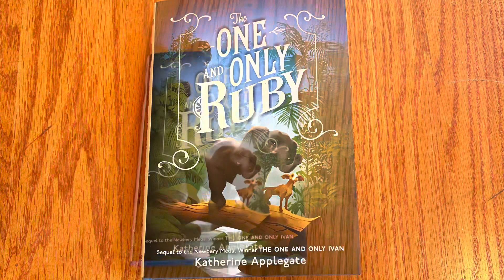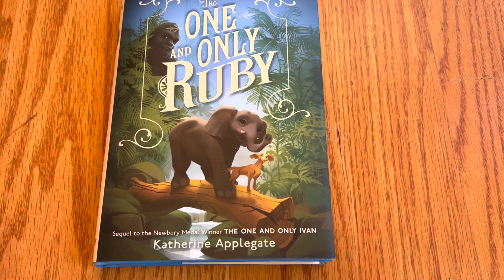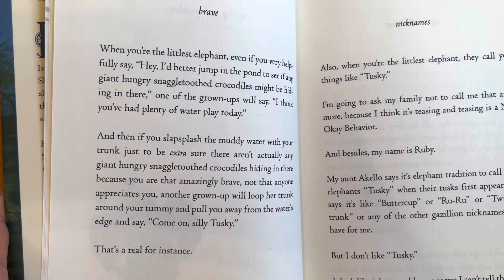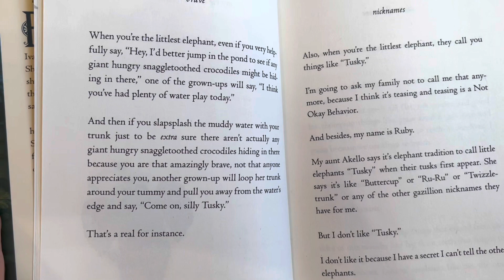Unboxing// The One and Only Ruby by Katherine Applegate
Published by Harper